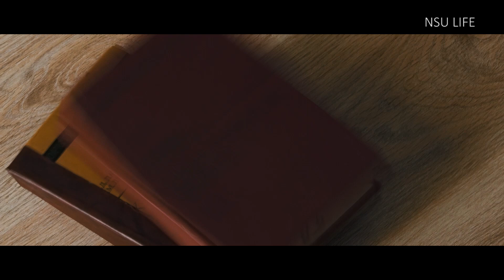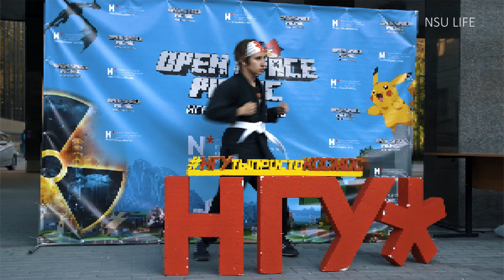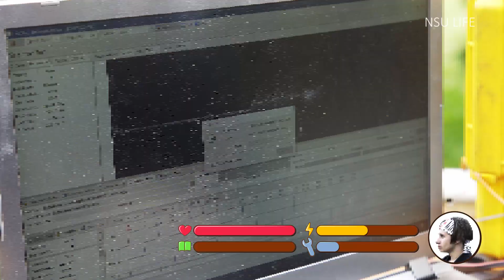Open Space Picnic 2019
Ну, что первокурсники, доигрались? Как прошла ваша первая неделя учёбы? У нашего ведущего Ильи всё супер: новые знакомства без чит-кодов, все дела. Да и у нас тоже мегаплодотворно: мы сделали ролик про традиционную научную вечеринку 1 сентября в НГУ — Open Space Picniс 2019. Смотрите скорее, как это было!